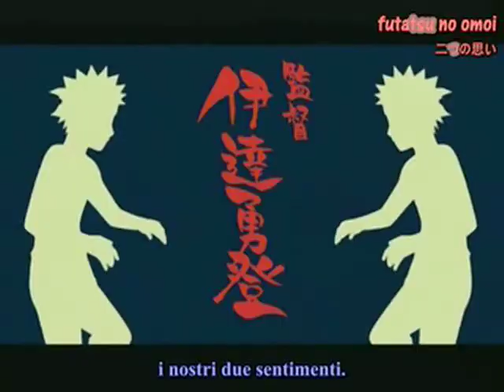Shows Collide: Gorillas Rock The Casaba